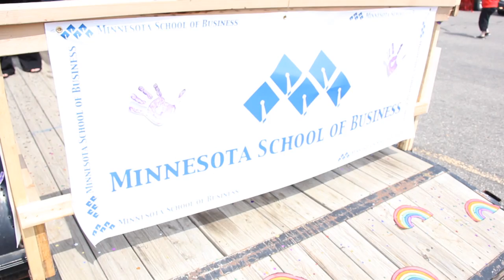Fargo-Moorhead Pride 2012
A video and photograph recap of Fargo-Moorhead Pride 2012.  For more information on Fargo-Moorhead Pride or to see how you can get involved or donate go to fmpride.com

The user does not own the music "Good Time" (Carly Rae Jepsen & Owl City) used in this video.